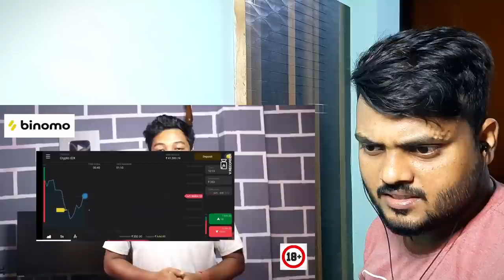Reaction | Hindi Mindi 4 | Ft Kinda Vines | Kokborok Short drama 2021 | Abir Debbarma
Credits:-
Cast:- Kinda
            Sourabhee debbarma
            bina jamatia
            madhubi rupini
            pranab debbarma
            Abir debbarma

subtitle :- Tony.

Nuclear Reactor Fb page's Id - NuclearReactor2020